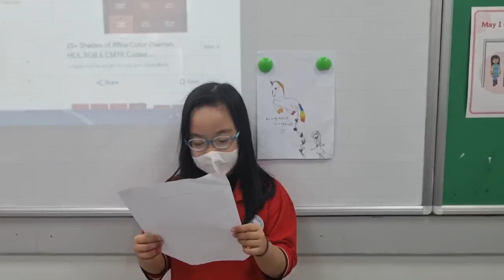E1L-2302 Presentation - Phương My